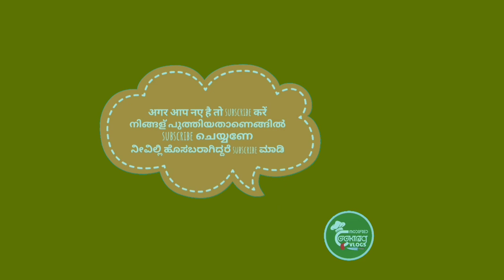Fish majboos | Fish machboos | How to cook fish majboos | Fish recipese | Modified cooking and vlogs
Fish majboos
Fish machboos
How to cook fish majboos
Arabian Cuisine
Fish recipes
Arabic food recipes in English
Saudi food
Saudi street food
Indian food
Indian street food
Kerala food
Malayalam food
Tamil samayal
Kannada food
Village food
Village cooking
Lutung pinoy
Pinoy food
hamour majboos
hamour
grouper fish